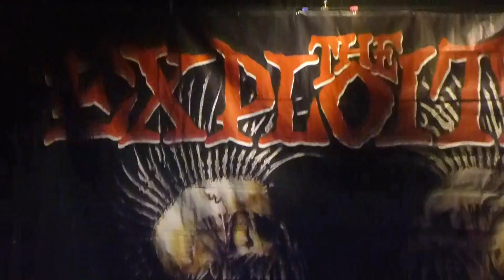The Expolited - Noize Annoys - SANTA ANA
The Exploited - Noize Annoys - The Observatory 5-26-19